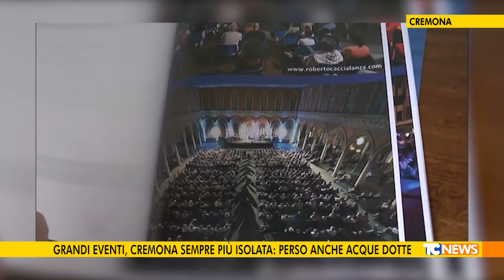Grandi eventi, Cremona sempre più isolata; perso anche Acque Dotte